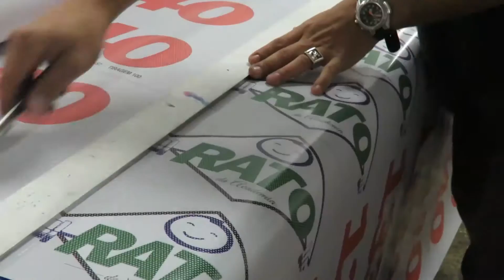Eleições 2016 regras Eleições 2016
A Lei nº 13.165/2015, conhecida como Reforma Eleitoral 2015, promoveu importantes alterações nas regras das eleições deste ano ao introduzir mudanças nas Leis n° 9.504/1997 (Lei das Eleições), nº 9.096/1995 (Lei dos Partidos Políticos) e nº 4.737/1965 (Código Eleitoral). Além de mudanças nos prazos para as convenções partidárias, filiação partidária e no tempo de campanha eleitoral, que foi reduzido, está proibido o financiamento eleitoral por pessoas jurídicas. Na prática, isso significa que as campanhas eleitorais deste ano serão financiadas exclusivamente por doações de pessoas físicas e pelos recursos do Fundo Partidário. Antes da aprovação da reforma, o Supremo Tribunal Federal (STF) já havia decidido pela inconstitucionalidade das doações de empresas a partidos e candidatos.
Outra mudança promovida pela Lei nº 13.165/2015 corresponde à alteração no prazo de filiação partidária. Quem quiser disputar as eleições em 2016 precisa filiar-se a um partido político até o dia 2 de abril, ou seja, seis meses antes da data do primeiro turno das eleições, que será realizado no dia 2 de outubro. Pela regra anterior, para disputar uma eleição, o cidadão precisava estar filiado a um partido político um ano antes do pleito.
Nas eleições deste ano, os políticos poderão se apresentar como pré-candidatos sem que isso configure propaganda eleitoral antecipada, mas desde que não haja pedido explícito de voto. A nova regra está prevista na Reforma Eleitoral 2015, que também permite que os pré-candidatos divulguem posições pessoais sobre questões políticas e possam ter suas qualidades exaltadas, inclusive em redes sociais ou em eventos com cobertura da imprensa.
A data de realização das convenções para a escolha dos candidatos pelos partidos e para deliberação sobre coligações também mudou. Agora, as convenções devem acontecer de 20 de julho a 5 de agosto de 2016. O prazo antigo determinava que as convenções partidárias deveriam ocorrer de 10 a 30 de junho do ano da eleição.
Outra alteração diz respeito ao prazo para registro de candidatos pelos partidos políticos e coligações nos cartórios, o que deve ocorrer até às 19h do dia 15 de agosto de 2016. A regra anterior estipulava que esse prazo terminava às 19h do dia 5 de julho.
A reforma também reduziu o tempo da campanha eleitoral de 90 para 45 dias, começando em 16 de agosto. O período de propaganda dos candidatos no rádio e na TV também foi diminuído de 45 para 35 dias, com início em 26 de agosto, no primeiro turno. Assim, a campanha terá dois blocos no rádio e dois na televisão com 10 minutos cada. Além dos blocos, os partidos terão direito a 70 minutos diários em inserções, que serão distribuídos entre os candidatos a prefeito (60%) e vereadores (40%). Em 2016, essas inserções somente poderão ser de 30 ou 60 segundos cada uma.
Do total do tempo de propaganda, 90% serão distribuídos proporcionalmente ao número de representantes que os partidos tenham na Câmara Federal. Os 10% restantes serão distribuídos igualitariamente. No caso de haver aliança entre legendas nas eleições majoritárias será considerada a soma dos deputados federais filiados aos seis maiores partidos da coligação.  Em se tratando de coligações para as eleições proporcionais, o tempo de propaganda será o resultado da soma do número de representantes de todos os partidos.
Por fim, a nova redação do caput do artigo 46 da Lei nº 9.504/1997, introduzida pela reforma eleitoral deste ano, passou a assegurar a participação em debates de candidatos dos partidos com representação superior a nove deputados federais e facultada a dos demais.
Confira aqui a íntegra da Lei nº 13.165/2015.